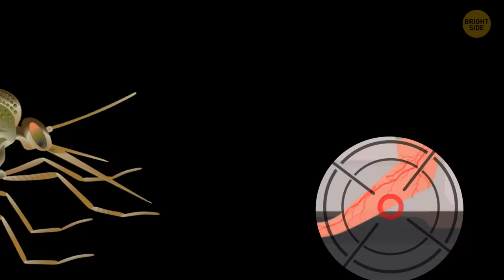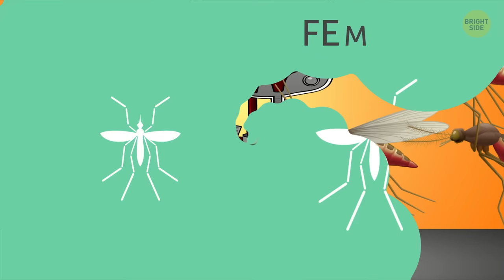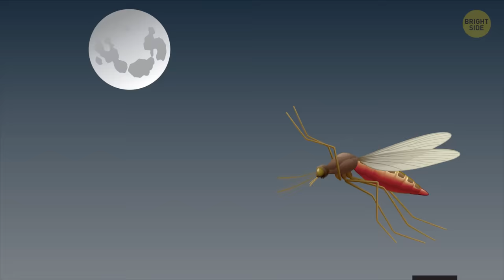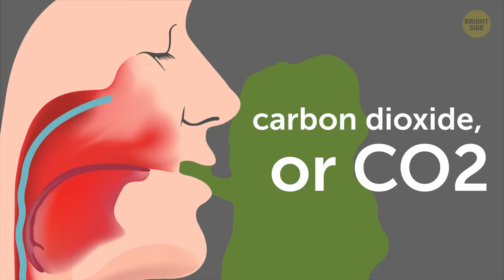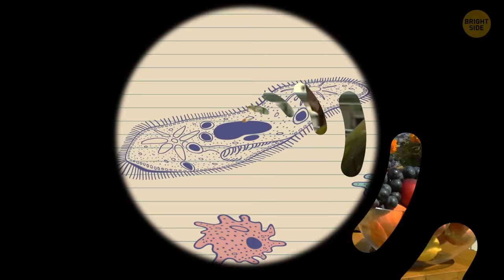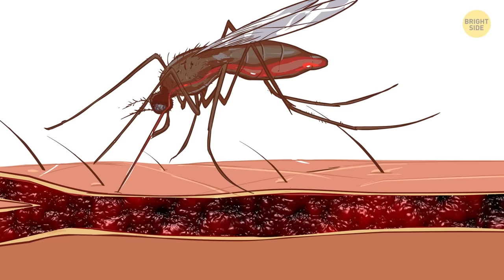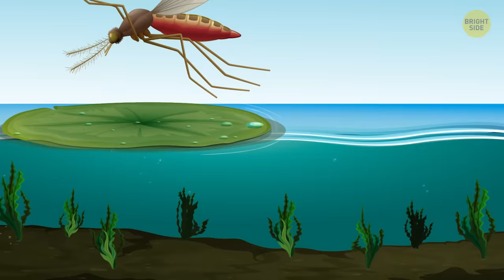What Happens to Your Body When a Mosquito Bites You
Mosquitos can ruin a nice picnic in the park, camping out with your friends, even your own humble abode! They’re innumerable, and they come in swarms just about anywhere you go. They are the single worst thing about summer! Why do they have to bite, and why does it itch like crazy?  It’s high time we got some answers!

Mosquitos are ancient critters thought to have evolved between 50 and 100 million years ago. And they proved to be a highly adaptable species. Except for Antarctica, they live on all continents in a variety of climates. There are about 3,000 different species of mosquitos all around the world. Btw, did you know that not all mosquitos suck blood? Only females drink blood, while male specimen feed solely on nectar. The good news is, you can tell the difference between the two!

TIMESTAMPS:
Why they are a miracle of nature 1:00
Mean female mosquitos 😖 1:55
A mosquito’s life 3:09
How do they find you? 4:17
How mosquitos suck blood (some of them have teeth! 😬) 6:22
Do they use anesthesia? Really? 7:00
Btw, why do they need blood? 8:05

SUMMARY:
- You can tell the difference between the two! Male mosquitos are a bit smaller than females. And if you see one nearby with fancy-looking feathered antennae, don’t rush to smack it just yet – it’s a male and it won’t bite you no matter what.
- A mosquito’s lifespan is only about a month or two. Well, that’s for the females. The guys live a lot shorter: around 2 weeks.
- You shouldn’t have any standing water near your house if you don’t want a mosquito invasion!
- Contrary to popular belief, mosquitos don’t search for their prey looking for lights. To be fair, there aren’t many species that prefer human blood at all.
- They have a variety of methods, but they mostly use scent. More specifically, they’re sniffing for your body heat and the one thing every living breathing thing produces constantly: carbon dioxide, or CO2.
- Mosquitos can remember the scent of a particularly aggressive prey and avoid it completely for 24 hours. That means, if a mosquito tries to bite you and you decide to brush it off or swat at it, it’ll probably choose someone else to bite next!
- They stick not 1 but 6 needles in you! Some of those have razor-sharp teeth that cut through the skin.
- The mosquito injects its saliva immediately after it bites you. The saliva consists of more than 100 different components, most of which are these organic substances called enzymes.
- There are also other components used like a local anesthesia.
- Females need blood to develop eggs. More specifically, she needs loads of protein and iron, which blood happens to be rich in.